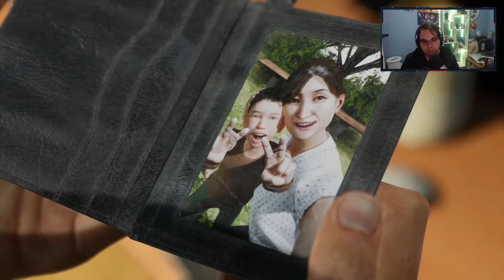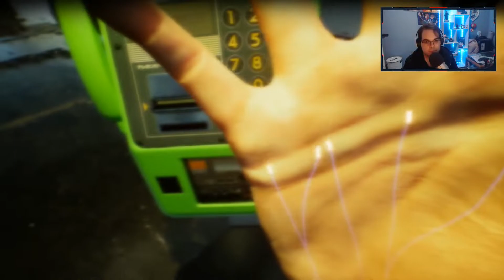GHOSTWIRE: TOKYO (PS5) | ESPAÑOL | CAP. 4 "CONSEGUIMOS CONECTAR"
No os olvidéis de que si os gusta el vídeo dadle un like, se agradece mucho el apoyo. solamente es un click y es totalmente gratis y si os gusta el contenido suscribirse, así estaréis echando una manita y de verdad que os lo agradeceré muchísimo ^^